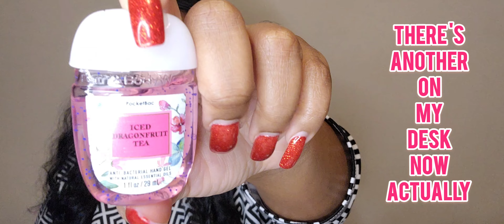Bath and Body Works Haul | My Final Winter SAS Items | My Thoughts on Price Increases| Chatty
Hey Babydolls!!!

I hope all is well your way 🤗🤗🤗 Please join me for my final Winter SAS haul. I did not go over budget so I'm actually proud of myself lol. 🙂🙂🙂

I initially filmed this video in my car on the day I actually purchased these items but I thought it was too dark sooooo I filmed it again yesterday- January 25, 2023. This one made the cut lol

💛For the best viewing experience, please consider watching in a higher setting and/or elongate the screen if you're viewing on your mobile device.

XO,
Bri

💛💛💛💛About Me:💛💛💛💛

Age: 37 💁🏾‍♀️💁🏾‍♀️💁🏾‍♀️
Sun Sign: Cancer 💛🦀♋💛🦀💛
Kids: 0 🚫👶🏾🤦🏾‍♀️
Occupation: Social Services Advocate and Coordinator 👩🏾‍💻🤝🏾👩🏾‍💻
Degree: Sociology 📚👩🏾‍🎓📚
Favorite Food (s): ANY type of potato and/or Mac n Cheese 🥔🧀🥔
Go-to drink: Bombay Sapphire with a splash of sweetened lime juice  🍹🍸🍹
Cats or Dogs: 🐱 I can watch cute cat videos all day long  lol not gonna lie, pups  are growing on me

💛💛💛 FETCH APP:
Wanna earn points LITERALLY everytime you shop?  Join Fetch! it's free! Shop anywhere. Snap every receipt. It's that simple!🎉

Sign up for Fetch with my code "AM67DQ" and get 2,000 points when you snap your first receipt!
You'll earn points and so will I. Give it a try! Click the link below or paste it in your browser ⬇️